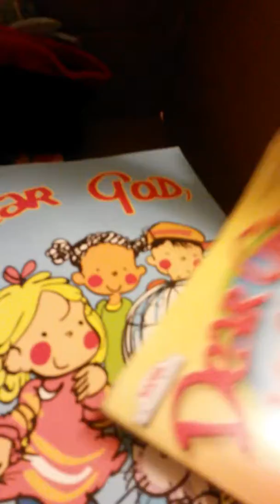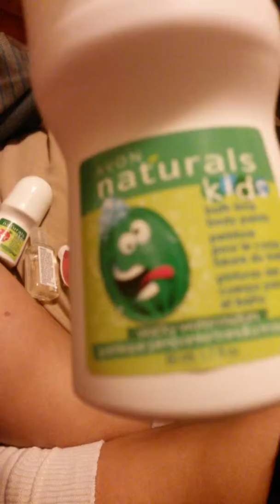Christmas with Celeste Stephan Mark and me 2014